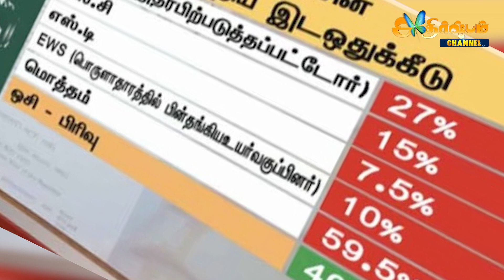10.5% இட ஒதுக்கீடு- சாகும் வரை உண்ணாவிரதம் இருக்க தயார்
10.5% இட ஒதுக்கீடு- சாகும் வரை உண்ணாவிரதம் இருக்க தயார்